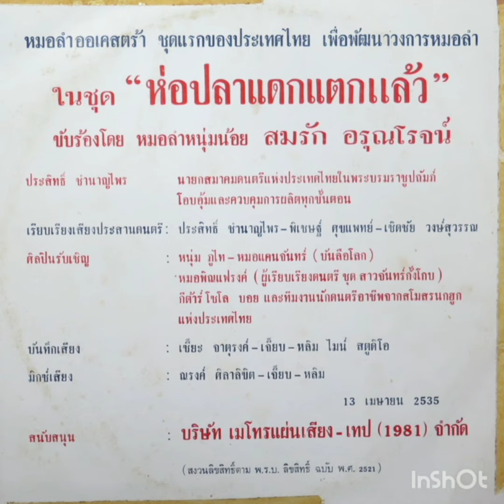Somrak Arunroj (Molam)